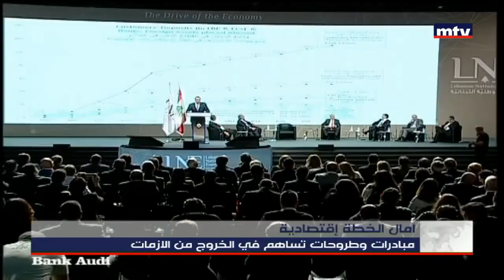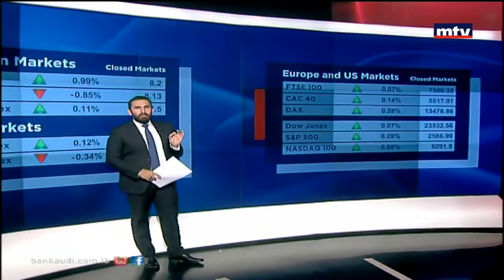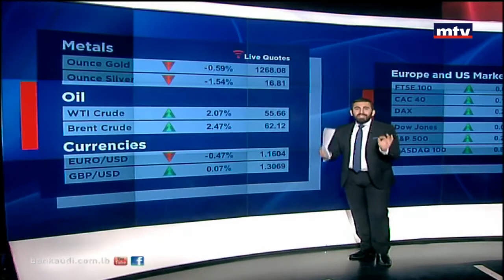Chedid Capital Intervention on MTV news bulletin: مبادرات وطروحات تساهم في الخروج من الازمات